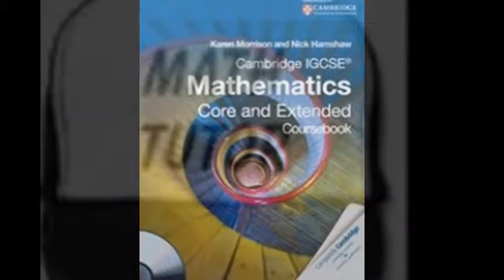Cambridge IGCSE Maths Tutor and IB Math tutor in Cyprus Skype:ykreddy22